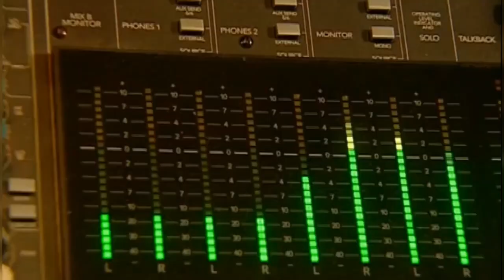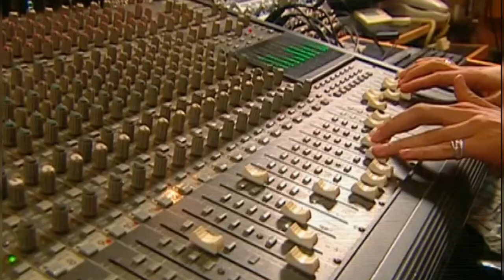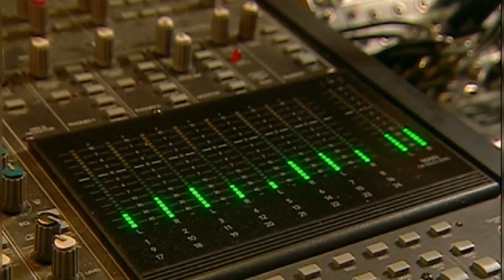Laura Esquivel - Y Ahora Que (" Momento Musical From The Hit Tv Series Patito Feo ")